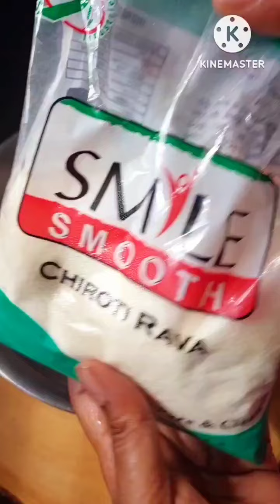Crispy poori ಈ reethi madi manjulayadalam..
Crispy poori ಈ reethi madi